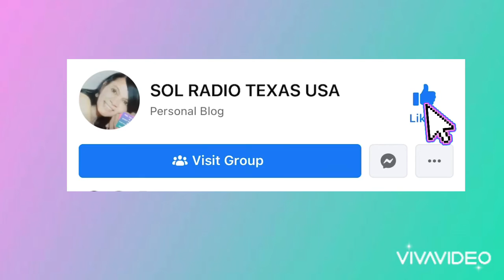HOW TO FIND REAL FRIENDS TEASER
Good qualities of a True Friends